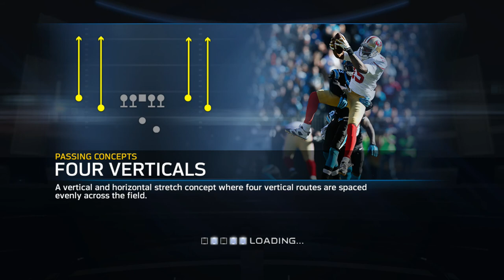My player in Madden 15 part 3: My first time playing in a real game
This is my player in connected careers in Madden 15 on the Xbox One with live commentary. This part contains Game Prep week 3 and Preseason game 3.